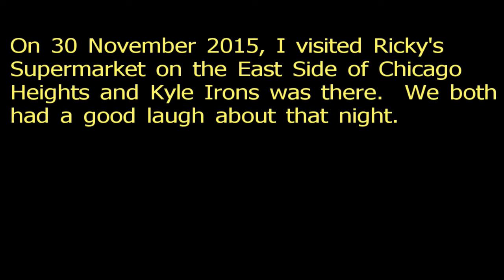Kyle Irons of Chicago Heights, Illinois has a reunion with Officer Brian Smith.